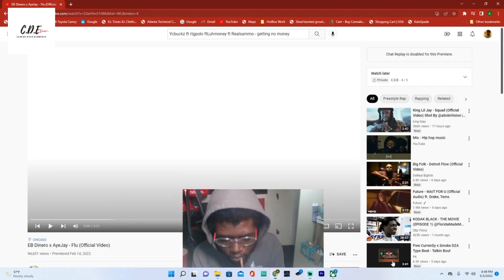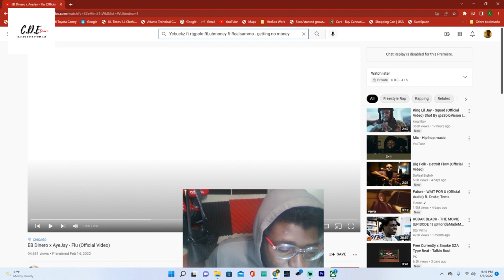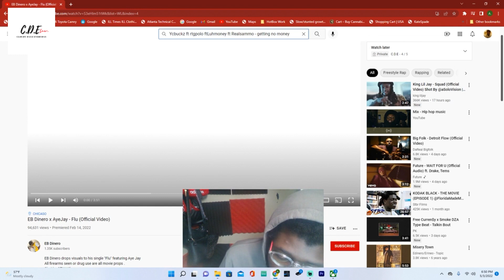EB Dinero x AyeJay - Flu (Official Video) [ A.c.e/Zuri Reviews ]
EB Dinero x AyeJay !!  Hot Up & Coming Artists !!
Go Support !! Download All EB Dinero Tapes !!